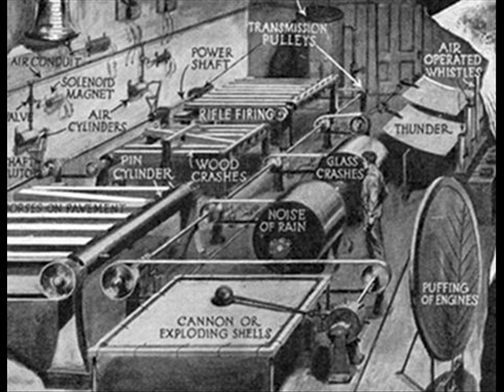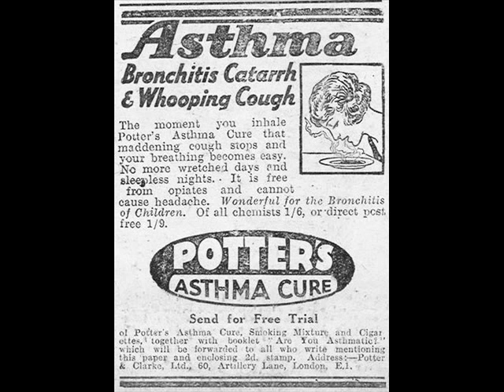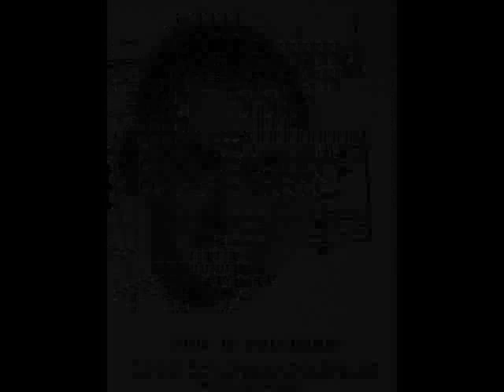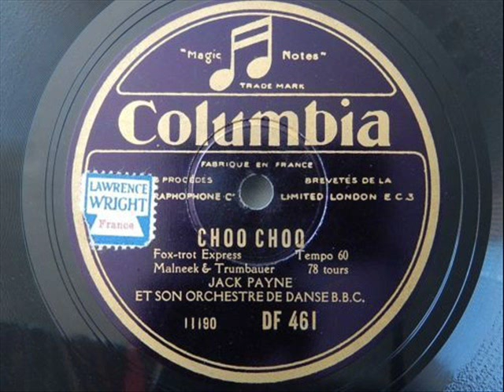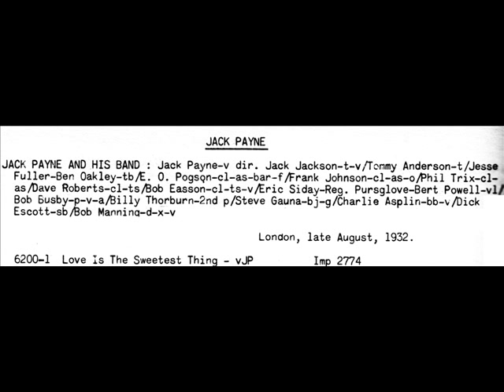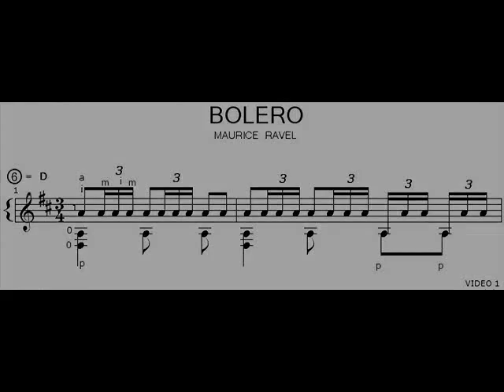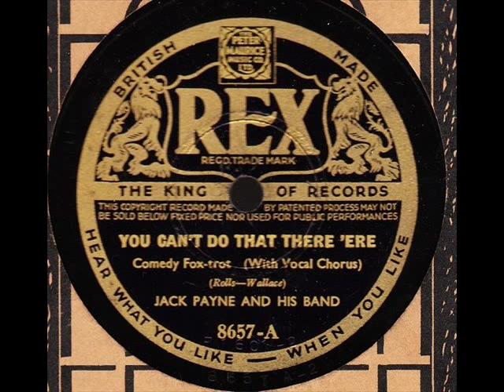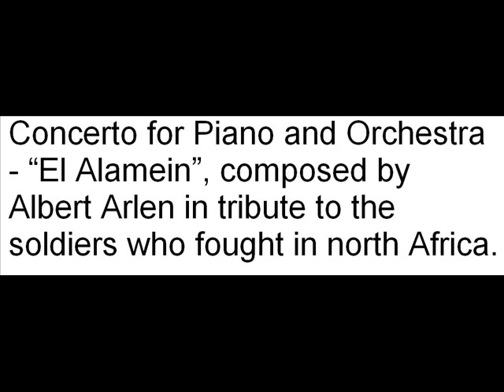Jack Payne and his Band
The Golden Age of British Dance Bands
Compiled and introduced by Alan Dell
Commemoration of 50 years of BBC Radio
Includes excerpts from the following:
"2LO calling" Jack Payne announcing Say It With Music (appointed 1928 as BBC Dance Band director)
Brian Rust interview about range of items played by Jack Payne's BBC radio band
Billy Scott Coomber interview about seeing Savoy Hill
Ain't That The Way It Goes
Alan Dell on personnel followed by interview with Poggy Pogson
John Snagge on announcing 2LO days, evening dress and Jack Payne as announcer including brief announcement by Jack Payne
My Brother Makes The Noises For The Talkies
Billy Scott Coomber interview about conducting and Jack Payne's "asthma"
Lady Of Spain recording (singer Val Rosing) recalled by his secretary of later years, Yvonne Max
Four years up to last broadcast March 11th. 1932 recalled by Billy Scott Coomber (also referring to John Reith)
Yvonne Max on Stage Band show and rivalry with Jack Hylton, interview with Jack Payne, Billy Scott Coomber on Locomotive on stage
Choo Choo
Say It With Music interview with composer Ray Noble and Love Is The Sweetest Thing/God Save The King
Love Is The Sweetest Thing
Departure of Jack Jackson and Poggy Pogson in 1933 recalled by Mark White (Head of BBC Radio 2, friend of Jack Jackson)
John Snagge on Jack Payne's temperament
By A Waterfall - interview with Cyril Stapleton
Jack Payne's version of Ravel's Bolero witnessed by Sir Henry Wood and recalled by Billy Scott Coomber
Yvonne Max  on travelling by train and "You Can't Do That There 'Ere"
Alan Dell on Fleet of Singer Airflow cars and recollection of stage tricks
We're In The Money with commentary about Phil Trix by Christopher Stone
Peggy Cochrane (later wife of Jack Payne) on early work with band and wartime memories about "Favourites of the Famous"
El Alamein Concerto (with piano by Peggy Cochrane and Jack Payne Orchestra)
Hot Coffee composition recalled followed by playing of "only existing copy" by Jack Payne's Band
Jack Payne talking about early recording techniques and changes in 1960s
Say It With Music